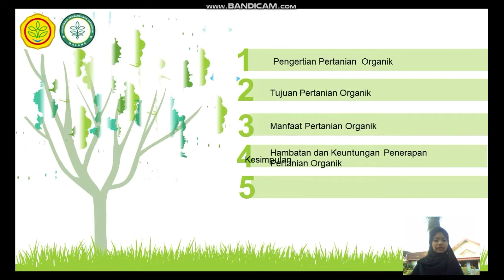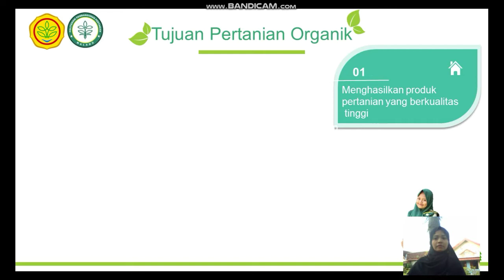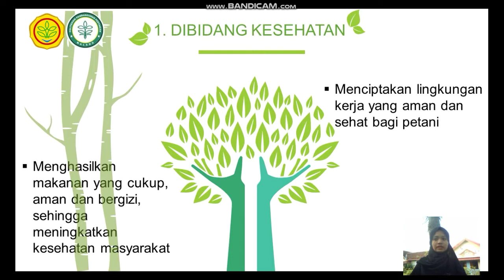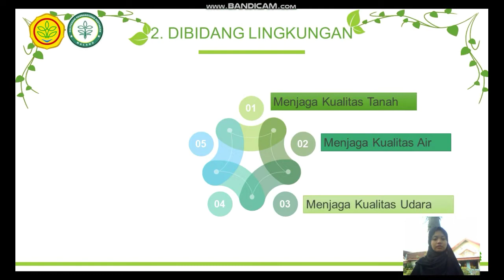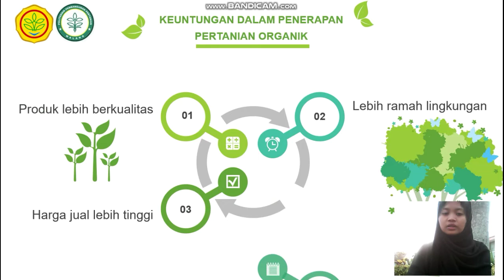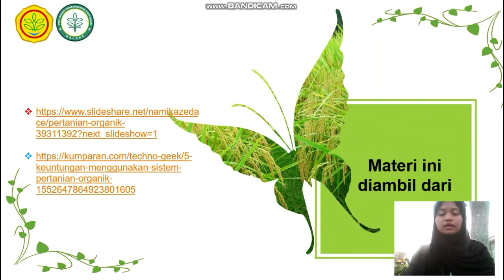Pertanian Organik - By Yunitha Ahda Lestari (37)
Saya Yunitha Ahda Lestari, mahasiswa Politeknik Pembangunan Pertanian Malang. Pada kesempatan ini saya ingin berbagi pengetahuan tentang apa itu "Pertanian Organik".
video ini saya buat untuk memenuhi tugas matakuliah Teknologi Informasi Penyuluhan Pertanian .
yang akan saya bahas adalah :
1. Pengertian Pertanian Organik
2. Tujuan Pertanian Organik
3. Manfaat Pertanian Organik
4. Hambatan dan Keuntungan Dalam Penerapan Pertanian Organik
5.  Kesimpulan Dari Pertanian Organik

Terima Kasih